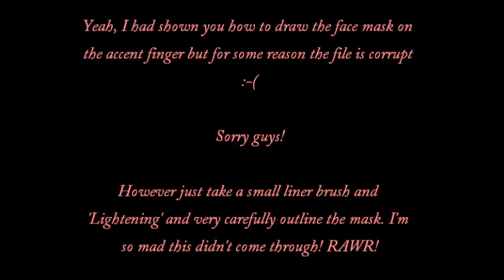☠ PARTY POSION ✯ My Chemical Romance Nail Art Tutorial! ☠